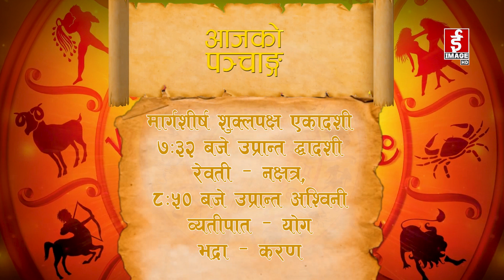आजको राशिफल - २०७९-०८-१८ गते आइतवार। Daily Horoscope । December 4, 2022